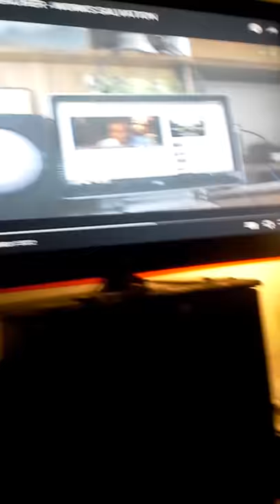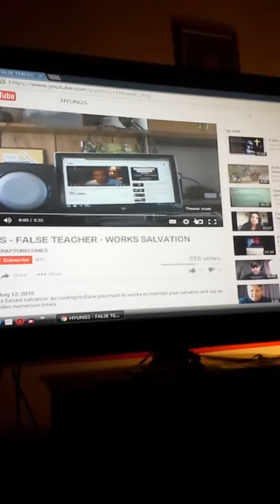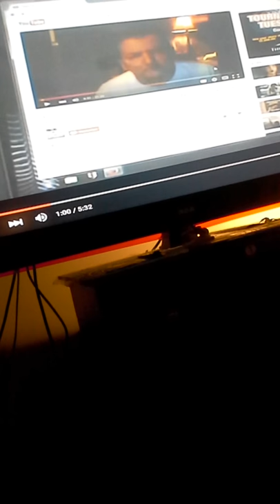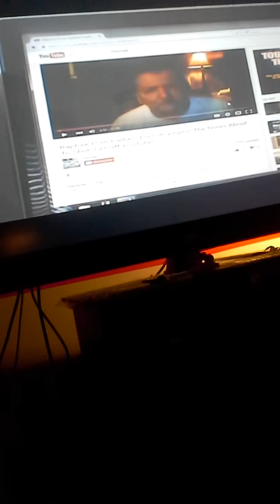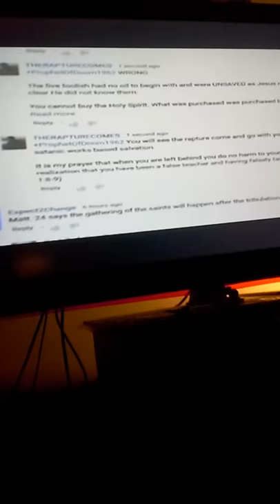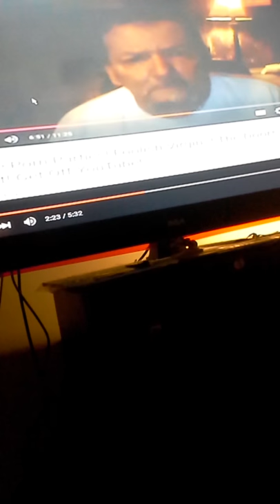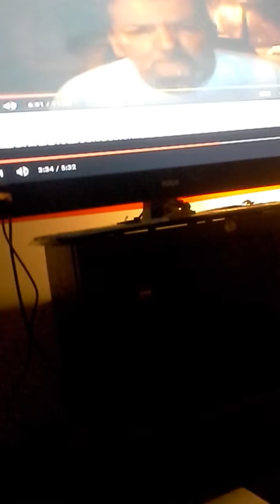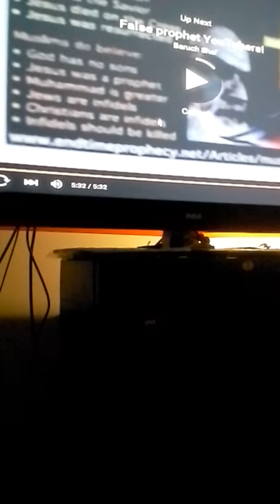Pastor dave zacker rebuked hard!!